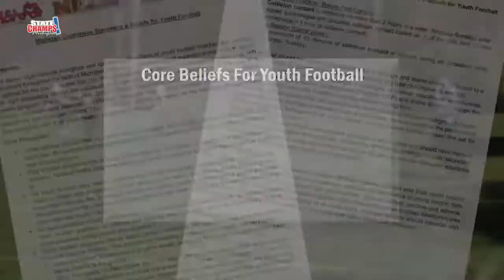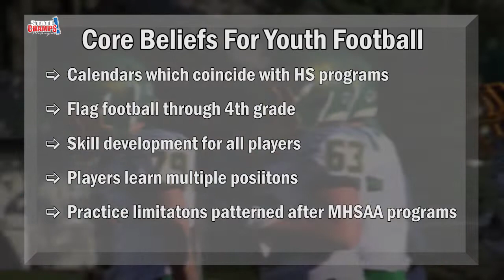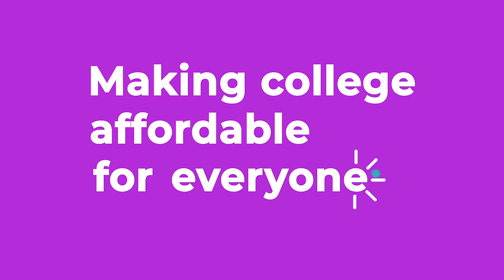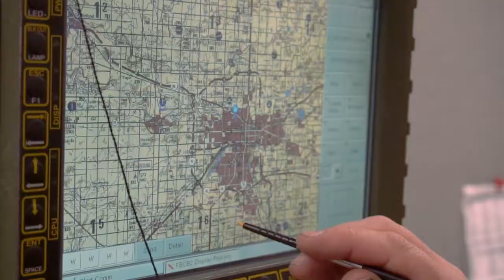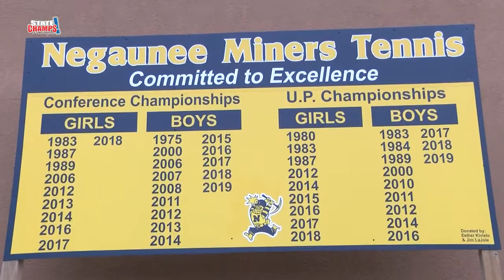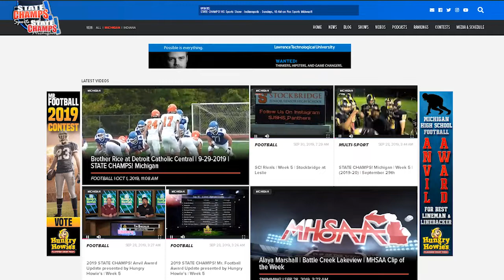STATE CHAMPS! Michigan | Week 6 | (2019-20) | October 6th